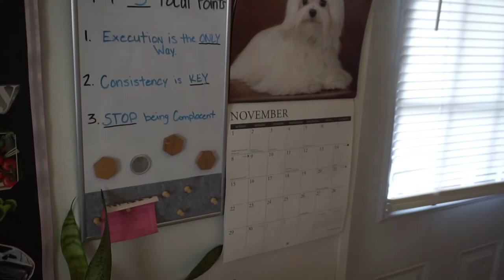VLOG | SKINCARE, DIY MANICURE, COFFEE RUN + MORE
Hey ya'll I really appreciate you supporting my channel by watching this weeks vlog.